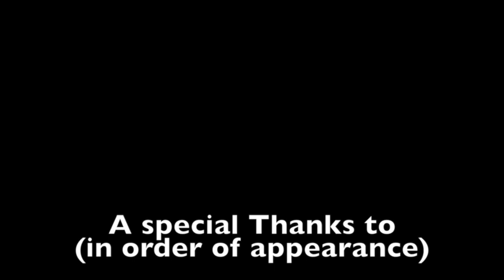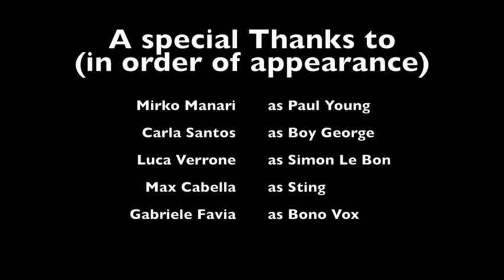TRIBUTE AID Do They Know It's Christmas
Tribute Aid Project  are DURAN DURANIES - 4UB - PLAYING THE MODE - NEXT2U - COLOUR BY NUMBERS